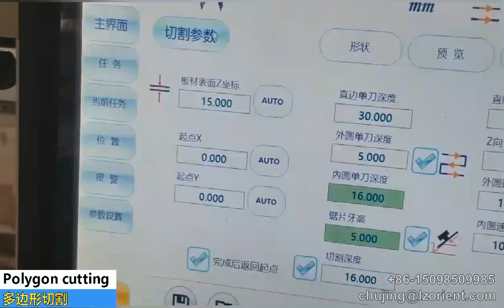CNC stone saw machine 5 axis bridge saw (HOT product)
TITAN3500 can cut, chamfer, slot, drill, polish edge, process special shapes; with very simple operating system, no need to be good at programming skills; support CAD/DWG import, DXF file; 15 inches color HD touch screen, servo motors, servo driver, 360° rotating head, tilting worktable, wireless handle

More videos, please visit my homepage.